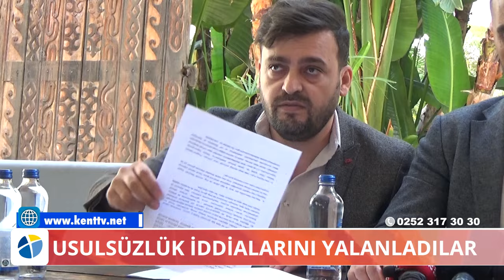USULSÜZLÜK İDDİALARINI YALANLADILAR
Usulsüzlük İddialarını Yalanladılar

Bodrum’da usulsüzlükler yapıldığı iddiasıyla gündeme gelen VESA Sentio konut projesiyle ilgili firma yetkililerinden açıklama geldi. Usulsüzlük iddialarını yalanlayan firma yetkilileri, iddialarla ilgili yasal olarak haklarını arayacaklarını ifade ettiler.

Önceki gün Bodrum Haber internet sitesinde yer alan bir haberde, Gümüşlük Karakaya Mahallesi'nde yapılan VESA Gayrimenkul AŞ’ye ait villa projesi ile ilgili çeşitli usulsüzlük iddiaları ortaya atıldı. Haberde, emsallerle oynanarak 16 villanın usule aykırı inşa edildiği, villa önlerinde planlanan yüzme havuzlarının projede süs havuzları olarak gösterildiği, imar yolunun site içerisine alındığı, yeşil alanların izinsiz hafriyat döküm sahasına çevrildiği, proje alanında yer alan yaklaşık 250 ağacın izinsiz söküldüğü ve akıbetinin belirsiz olduğu, iskanın 2024 yerel seçimlerinden 6 gün önce verildiği ve 2021 yılında verilen ilk ruhsatın Bodrum Belediyesi arşivlerinde bulunamadığı ifade edildi.

Haberde ayrıca kamuya açık olan yeşil alanın gasp edildiği iddialarına yer verilirken, bundan dolayı mağdur olduğu ifade edilen komşu parselin suç duyurusunda bulunduğu, şikayet dilekçesinde Bodrum Belediyesi yetkililerinin görevlerini kötüye kullandığına yer verildiği iddialarına yer verildi.

İddiaların ardından VESA Gayrimenkul İnşaat A.Ş. yetkilileri, basın mensuplarına açıklamalarda bulundu.

VESA Sentio Projesi Mimarı Faruk Özaraz,şöyle kopnuştu:

Proje ile ilgili yerel ve ulusal basında çıkan haberlerdeki iddialara da değinen ve maddeler halinde yanıt veren Özaraz, sözlerini şöyle sürdürdü;

Faruk Özaraz, basın mensuplarının havuzlarla ilgili iddialara yönelik sorduğu soruya ise şu yanıtı verdi;

VESA Gayrimenkul İnşaat A.Ş. sahibi Veli Özaras ise iddialarda bahsedilen yolun çıkmaz yol olduğunu ifade ederek şunları söyledi:

Veli Özaras, “Biz bu şikayetlerin arkasındakileri de biliyoruz ama zamanı geldiğinde hepsiyle tek tek konuşacağız.” diye konuştu.

VESA Şirketinin avukatı Sibel Vardar ise komşu parseldekilerin şikayeti üzerine hukuki sürecin devam ettiğini ifade ederek “Daha bitmemiş bir davada sanki karar alınmış gibi ‘yolla ilgili dava açıldı, haksızlık vardır’ denmesi tamamen yanlıştır. Sonuçta buna mahkeme karar verecektir. Biz de savunmalarımızı mahkeme salonunda yapacağız. Dosya şu an zorunu olarak arabuluculuk sürecinde. Daha sonra büyük ihtimalle dava yoluna başvurulacaktır. Zaten her şey belli, kadastroda da belli. Biz de buna ilişkin savunmalarımızı zaten mahkeme salonunda yapacağız.” ifadelerini kullandı.